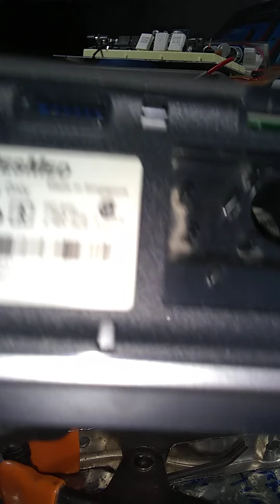Resmed CPAP Ref; 36003, VID 2, Equipo no enciende, No Power on, Revisión de Fuente Conmutada, 24v,🔧💎